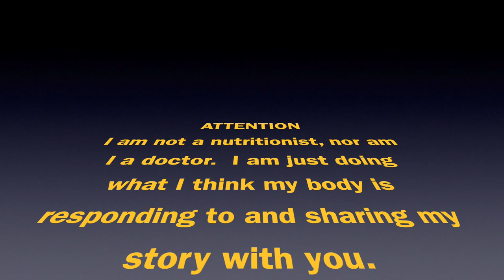My Month 7 Lion Diet Workout Routine Part 1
After seven months of doing Lion Diet my workout routine has steadily gotten better so I wanted to share it with you for your encouragement, and since I left the workout itself in real time, you can join me if you like, but make sure to adjust the weight to your ability where that's more or less, BUT DON'T PUSH TOO FAR TOO FAST IF YOU HAVE NOT BEEN WORKING OUT!  I had to build up to this.

I made these videos to document my experience eating a diet termed the “Lion Diet” by Mikhaila Peterson, daughter of Jordan Peterson who introduced this diet to my thinking.  Lion Diet a strict version of the Carnivore diet that only allows for ruminant meat, salt, and water.  I am not a nutrition expert or doctor, but I hope you will find my story enjoyable and informational just the same.

South Chicago Packing Wagyu Beef Tallow

OXO Mess-Free Salt Grinder
Salt & York 11” Wood Tipped Tongs (Olive)
Coolina Knife
Meater+ Version 2 Wi-Fi Probe
7 Quart Black Oval Slow Cooker by Crock-Pot

EXERCISE ITEMS I USE:
Ativafit Adjustable Dumbells

FOOTWEAR I USE:
Hiking: Vibram Five Fingers Men's V-Trek Trail Hiking Shoe
Sprinting: Vibram KSO EVO Cross Trainer (has a different description now, but its the same ones I wear)

NOTICE:
All product links listed pay me a commission. Thank you for supporting Ferrigno Freedom by using these links.

Audio credit for “grease or fat” outro: Grandmas Boy movie, 2006